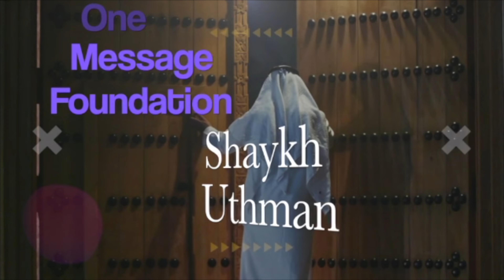🌟📕 RAMADAN Reminders #2: When Ibrahim A.S Relied on Allah alone this happened❗